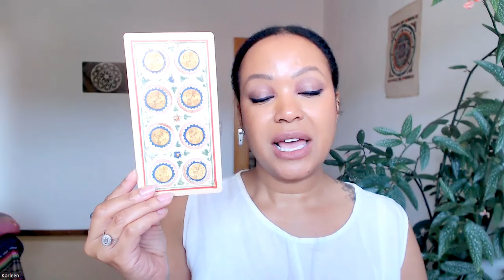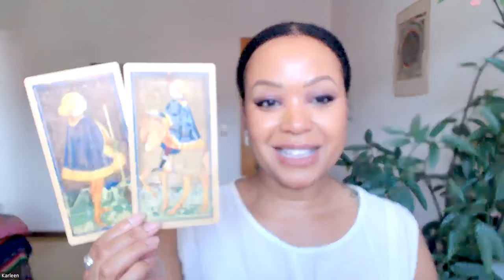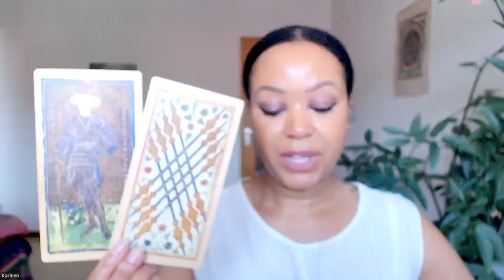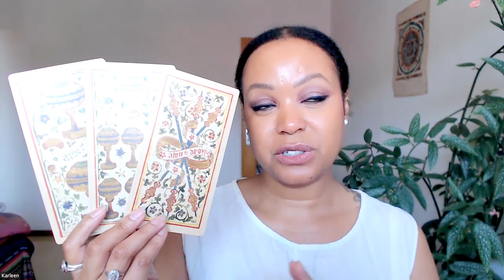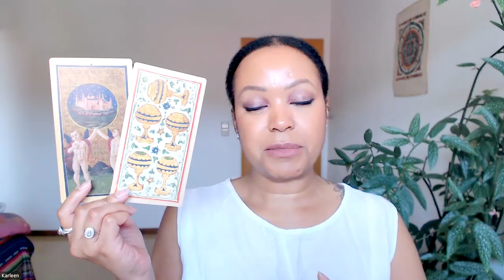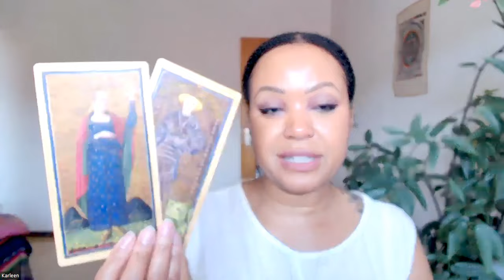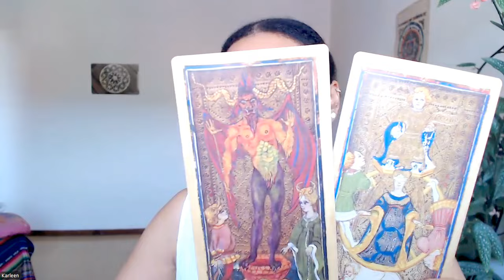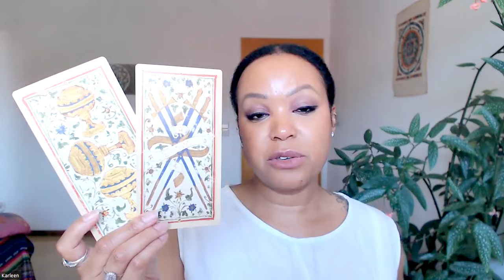Jupiter Conjunct Uranus ⚡What can we expect?! All 12 Signs!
Jupiter is conjunct Uranus April 20th 2024! What can we expect? In this astrotarot , we gain insight into another shift in the energies - but what and how? Join me in this exploration of the energies of jupiter and uranus together, and how it will affect our Collective and each of us individually via a reading of the 12 Signs!
Thank you for being here with me and make sure to book your personal reading with me below!✨
Timestamps:
Begin: 00:00
Collective: 00:28
Aries: 19:09
Taurus: 22:38
Gemini: 25:25
Cancer: 29:10
Leo: 31:38
Virgo: 33:53
Libra: 36:36
Scorpio: 40:00
Sagittarius: 44:20
Capricorn: 46:56
Aquarius: 50:00
Pisces: 52:50
Closing: 57:19
Mediumship Night✨ May 05th 2024:
🔮Sessions & Readings: 🔮
🔮BOOK HERE (15 min recordings only, 30 min + one hour bookings on zoom)
✨Support: ✨

Kar is a Coach and Channel.  She provides information on Transformation, Ascension, Clarification and inspires Strength on your Healing and Revealing Inner Truth journey. 🌸